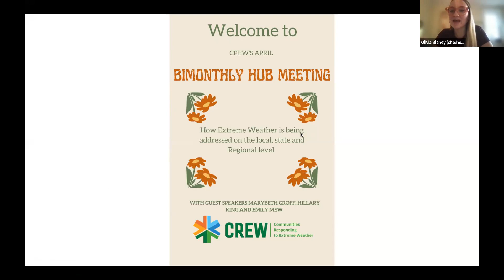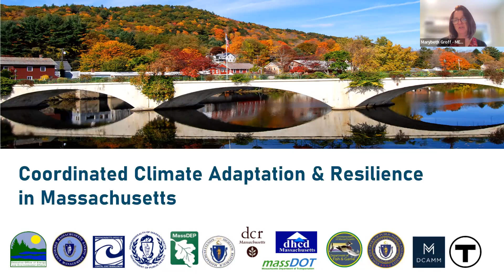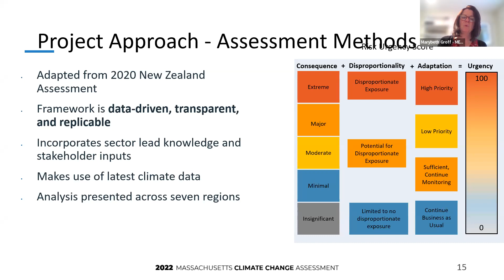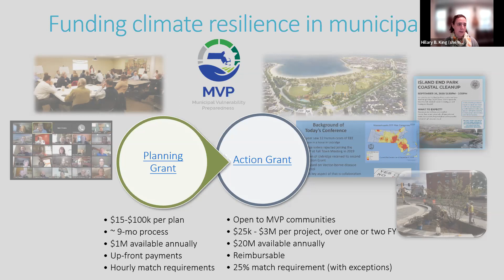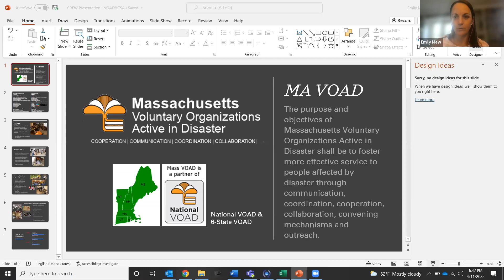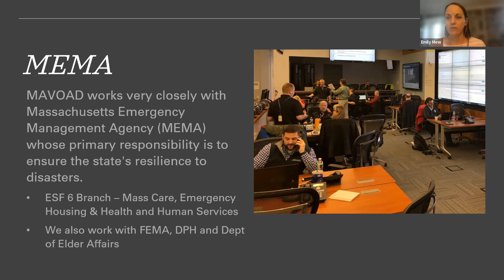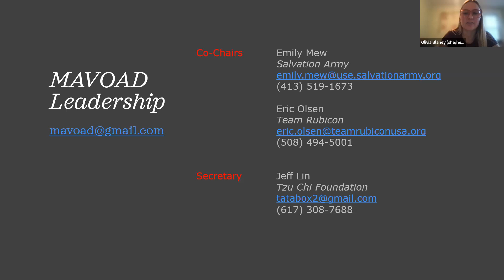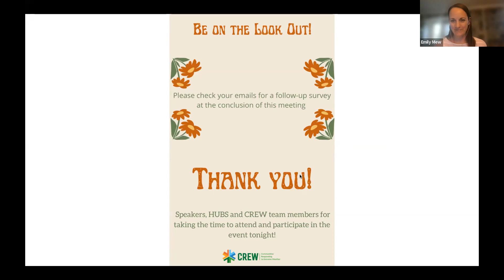4-11-22 Resilience Hub Meeting with Guest Resilience Experts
This bimonthly meeting of resilience hubs featured a discussion of responses to disaster and climate resilience methods at the local, state and regi onal levels, with guest speakers Marybeth Groff (MEMA), Hillary King (MA Municipal Vulnerability Program) and Emily Mew (MA Voluntary Organizations Active in Disaster).